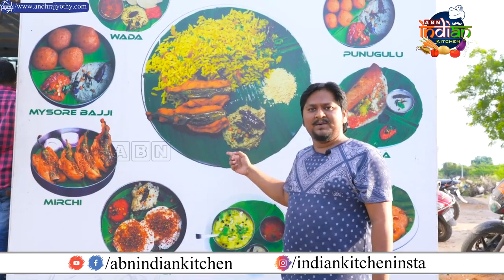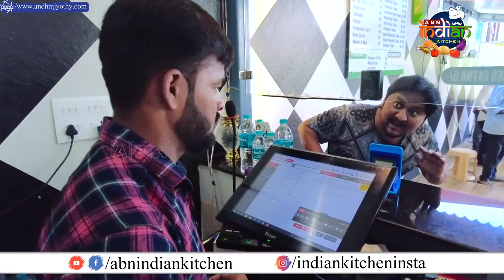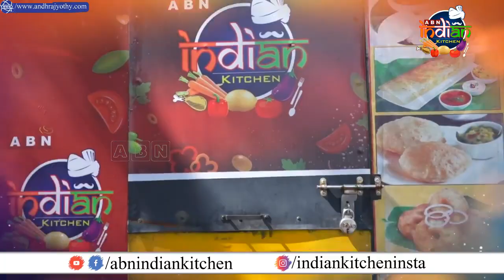కాకా... రాయలసీమ స్పెషల్ 'ఉగ్గాని బజ్జీ' ఎట్లుంటదో తెలుసా? | ABN Indian Kitchen